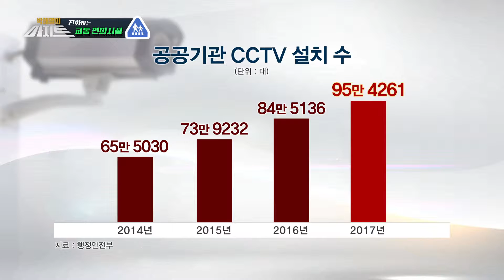CCTV 되는 교통표지판? 그게 뭔데? 다기능 CCTV 표지판, 도로교통공단 김진선 교수님이 말하다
CCTV 되는 표지판, 다기능CCTV표지판 ? 바닥신호등 ?
서초구에선 폐지?

박해열 대장, 임방글 변호사, 김성수 시사 평론가, 박상학기자 그리고
특별히 김진선 도로교통공단 교수님과 함께 했습니다.

우리동네 지역이슈 총 집합! '핫이슈'
아직 전하지 않은 리포트
우리지역 취재 뒷이야기와 지역소식의 행간을 읽다
지역에서 일어나는 핫 이슈를 낱낱히 살펴본다.

지역밀착 시사프로그램 [박해열의 아.지.트]